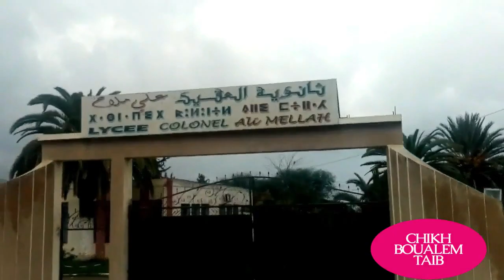VISITE AU CENTRE VILLE# DE DRAA EL MIZAN # TIZI OUZOU# ALGERIE#FRANCE# MAROC# CANADA# ESPAGNE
DECOUVREZ LA VILLE DE DRAA EL MIZAN AVEC CETTE BALADE